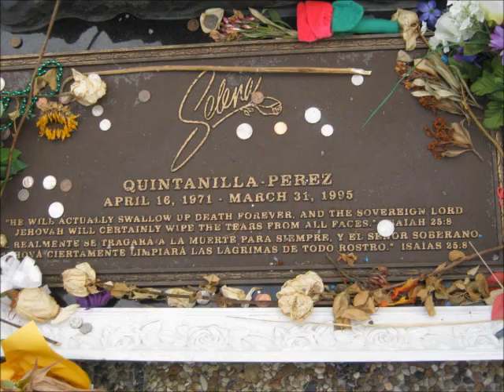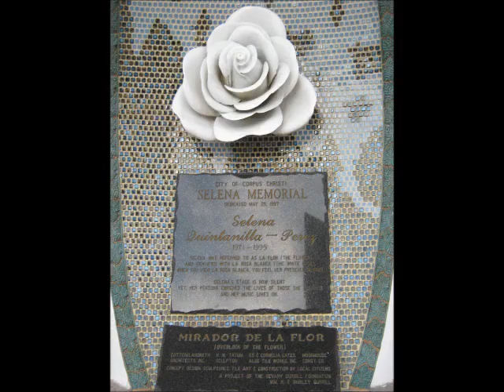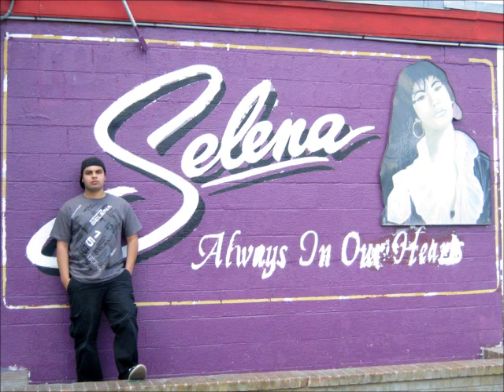A Tour of Selena Attractions in Corpus Christi, TX (2012)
I visited Corpus Christi in February of 2012 and wanted to document the entire experience for all my viewers to show them how amazing this woman really was.